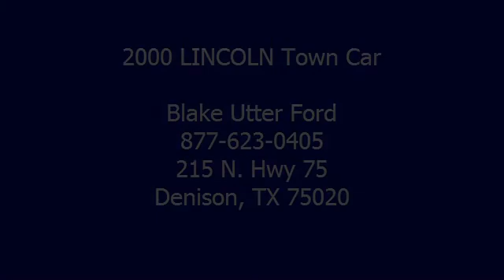2000 LINCOLN Town Car - Blake Utter Ford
215 N. Hwy 75

For Sale: 2000 LINCOLN Town Car
VIN: 1LNHM81W0YY902200
Engine: 4.6L SOHC SEFI V8 ENGINE
Drivetrain:
Transmission: Automatic
Mileage: 112,981
Color: Graphite Blue Metallic (exterior) Light Graphite (interior)

Features:
Luxurious 2000 Lincoln Town Car will make you feel like you are riding on a cloud!  Fully loaded with beautiful leather interior, power windows, power locks, power mirrors, power seats, memory seats, wood grain trim and much more!  100% AutoCheck guaranteed! Competitively priced for a car in this condition. This Town Car is the epitome of craftsmanship.  View all our inventory automatic transmission